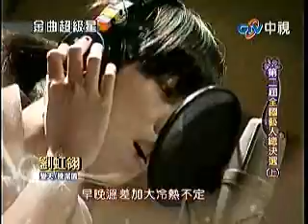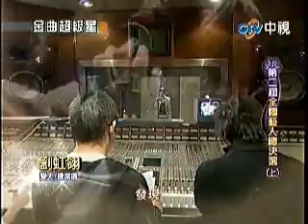05.09.2010 劉虹翎@金曲超級星 變天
主題：第二屆全國藝人總決賽(上)，曲目：變天。